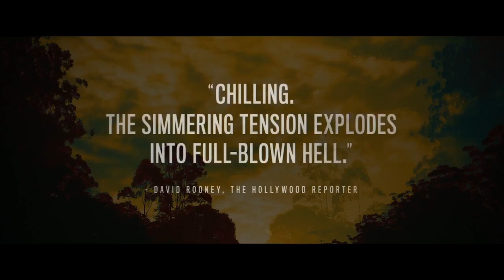KILLING GROUND 2017 - Trailer - SURVIVAL HORROR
¿Qué pasa cuando la vieja fórmula del terror al aire libre –la de la cacería realista sin sentido ni justificación, en la que somos Bambi antes que lobo feroz– decide quitarse los clichés acumulados durante décadas? Killing Ground es la respuesta.